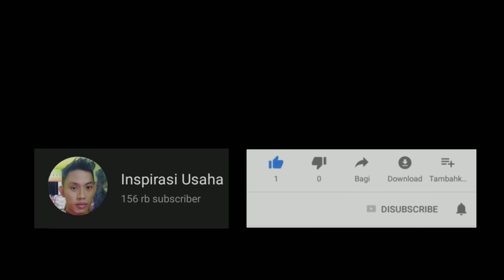TUKANG SERVICE PUN BELUM TENTU TAU TRIK SOLDER SEPERTI INI !!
ide kreatif dari solder
ide kreatif barang bekas
ide kreatif dari barang bekas
cara memperbaiki lampu bekas
cara memperbaiki lampu philips
inspirasi usaha